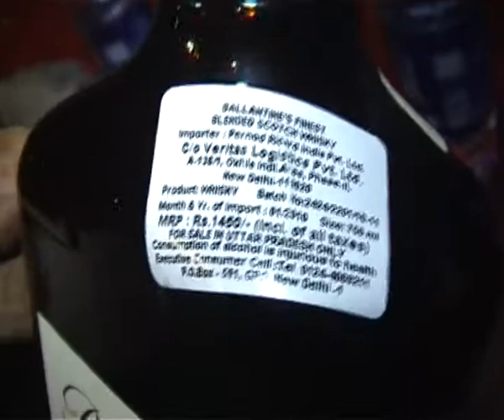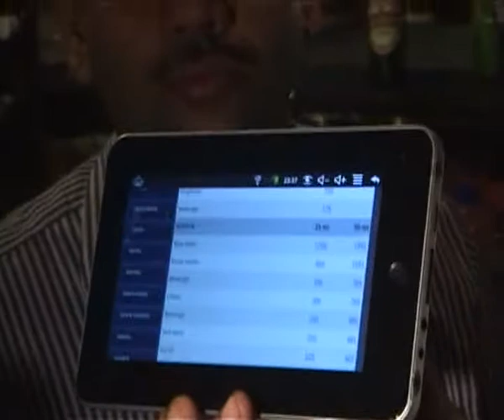Hookah bar in Noida sector 18 raided by Noida police six persons arrested.